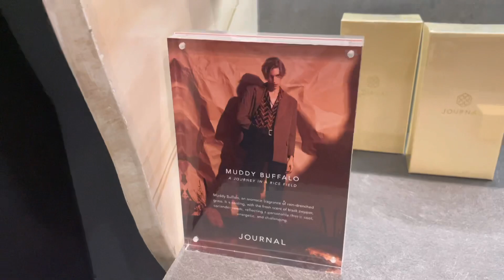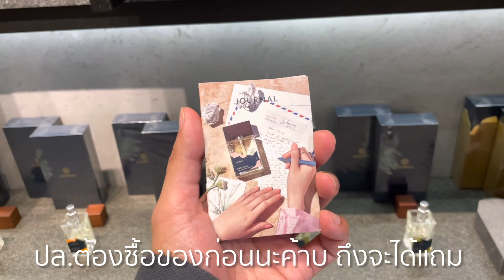MARTINPHU : พามาชมร้านน้ำหอมแบรนด์ JOURNAL และกลิ่นลับที่อยากแนะนำ (678)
Clubhouse : MARTINPHU